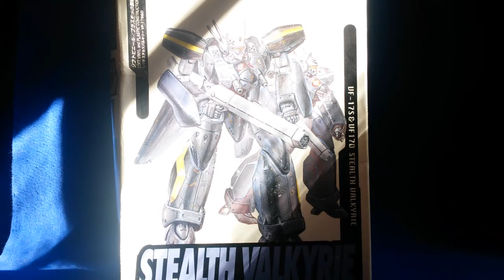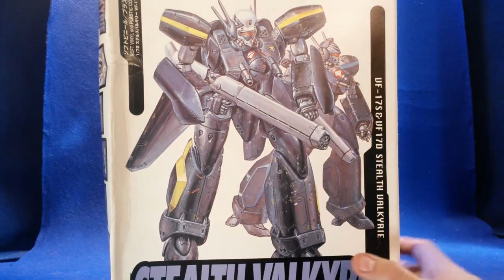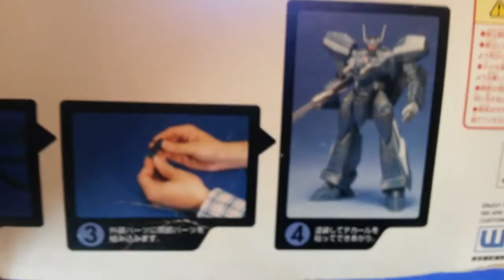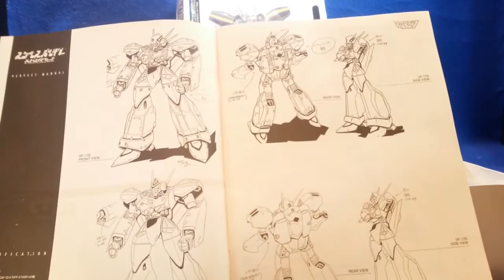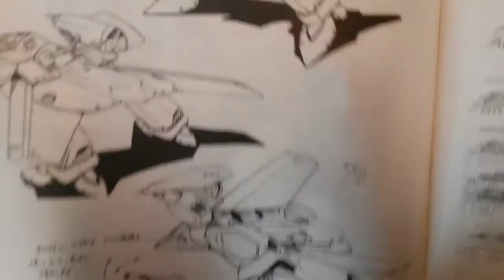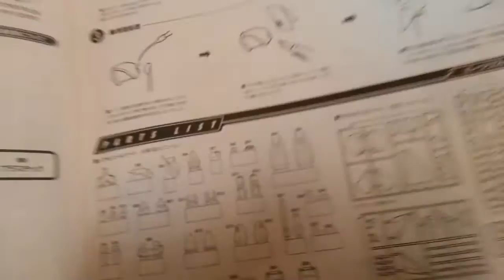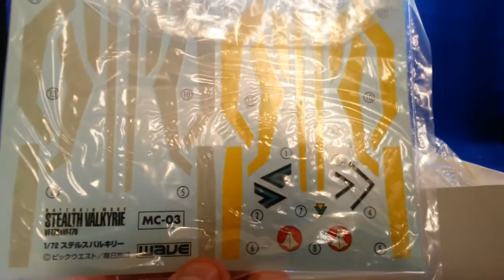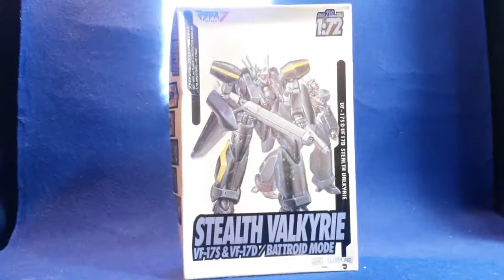VF 17 Stealth Valkyrie 1/144 et 1/72 (Macross Seven) part 2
Seconde partie de la présentation du VF-17 de Macross Seven avec cette fois-ci le kit au 1/72 en soft Vinyl de Wave.